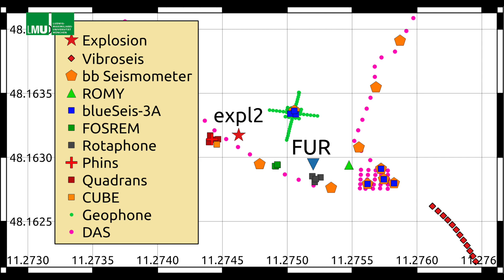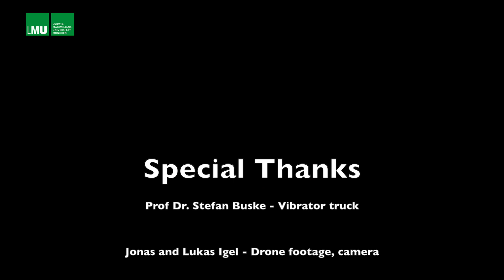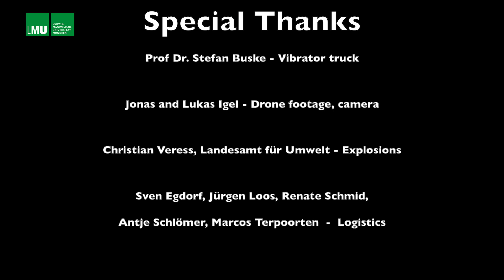Strain, rotation, translation multi-sensor active seismic experiment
First active seismic experiment combining a large number of ground rotation sensing instruments with standard seismometer arrays and DAS fibre-optic cable recordings. The experiment happened in November 2019 at the Munich Geophysical Observatory near Fürstenfeldbruck some 20km west of Munich. The experiment involved 14 institutions, universities, or companies from five different countries.

An explanation of rotational ground motions can be found in the video on the ROMY ring laser created by "Science"